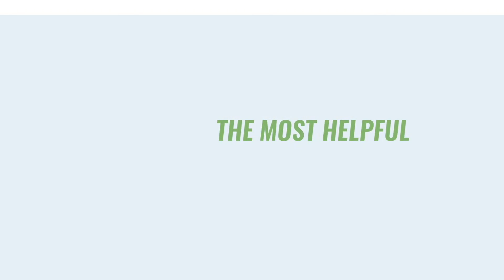UK CONFEDERATION: TORNA DA GUSTO PER IL NETWORKING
Un clima tutto natalizio e festoso quello che ha accompagnato l’ultimo evento di UK Confederation, branch di Manchester, incentrato sul networking e sulla presentazione dei nuovi soci. Questa volta una grande novità: Samanta Del Vigna subentra ad Aldo De Leonibus nella guida del gruppo del nord Inghilterra.

La location scelta per l’evento è stato Gusto, lo stesso palco che l’anno scorso ha dato il via all’avventura di UK Confederation sui territori al confine della Scozia. Motivo questo per tracciare un bilancio sull’esperienza.

Anche questa volta molti i soci hanno avuto la possibilità di presentare la propria azienda, come wine corner e Leonardo’s.

Due attività diverse ma complementari che grazie a UK Confederation sono riuscite ad entrare in connessione. Il Prossimo appuntamento ora è per gennaio, ma già da ora è possibile registrarsi per le prossime presentazioni scrivendo alla mail